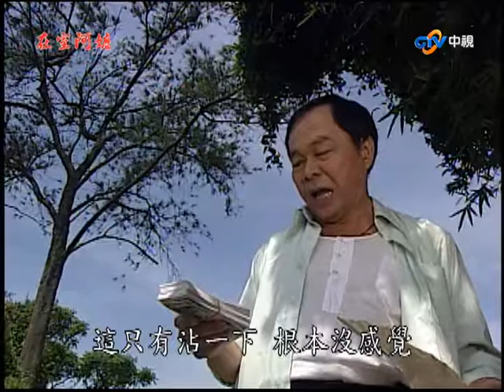『在室阿嬤』第8集（李滔、吳敏、陳曉菁、游耀光、吳帆、朱玲蒂、林義雄、雷峰、徐立）中視＿2001年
故事大綱：磚窯工廠有一位十八歲的搬磚姑娘淑貞，而磚窯老闆不時地特別照料她，然而她不負責任的老爸為了還債，不惜下定決心利用親生女兒來進行抵債. 。